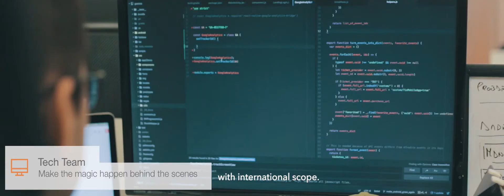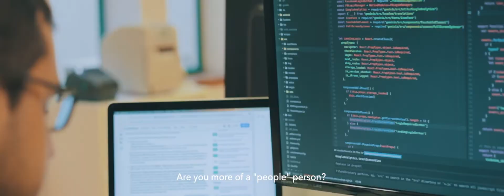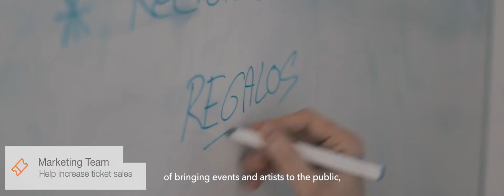This is how we work at ticketea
We haven't become the leading Spanish event management platform by chance. That's the result of the work of 70 people who really love what they do! If you wonder how to work at ticketea would be like, take a look at the video and check our job vacancies